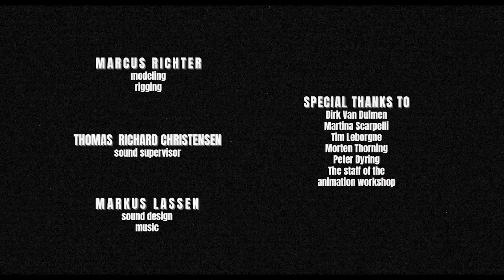A Robot is a Robot | Animation | HD | Short film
Director: Emil Friis Ernst, Nilas Ropke Driessen
(2018)

This robot is a war veteran, but he doesn't seem so threatening now that he's doing hairstyles for cats and old ladies. Or does it?